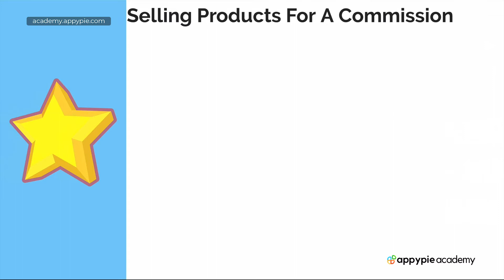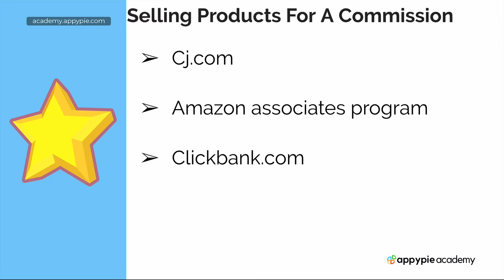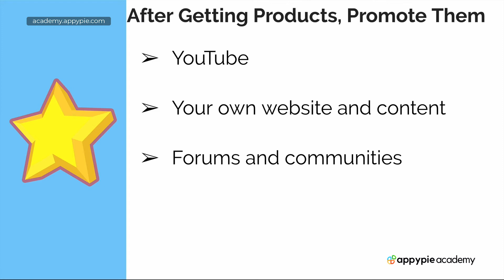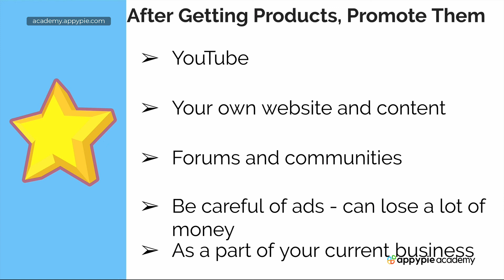Affiliate marketing overview: Lesson 132